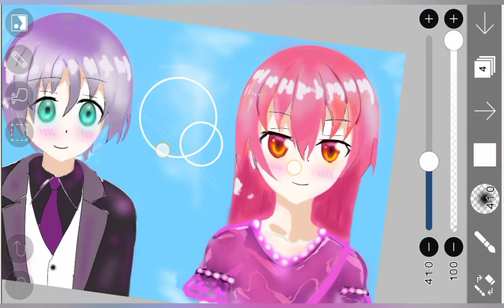Ibispaint X, Tonikaku Kawaii, Drawing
Drawing : Tsukasa Tsukuyomi & Nasa Yuzaki

Song: Assembling - Asher Fulero

Use : Ibispaint X.

Fan art .